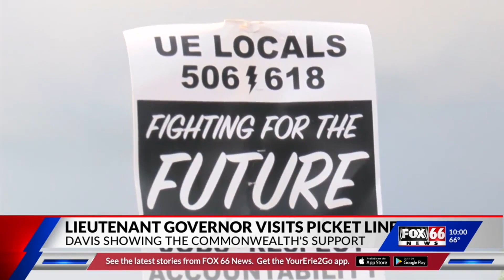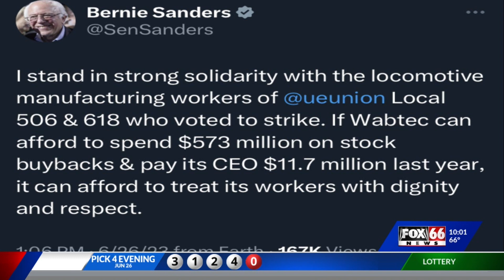Pa. Lt. Gov. Austin Davis joins UE Local 506, 618 on picket lines for Wabtec strike